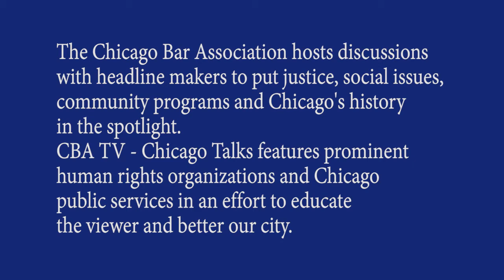The Chicago Bar Association – A Public Resource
A general overview of the Chicago Bar Association as a public resource with a focus on longstanding and new CBA programs and initiatives ranging from legal and social services, to community outreach, education and advocacy.